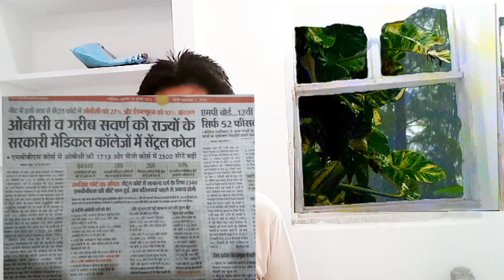अतुल कुमार शर्मा द्वारा शिक्षक भर्ती की महत्वपूर्ण जानकारी